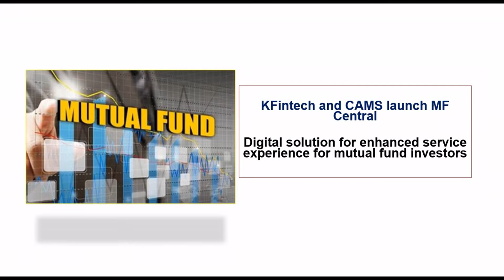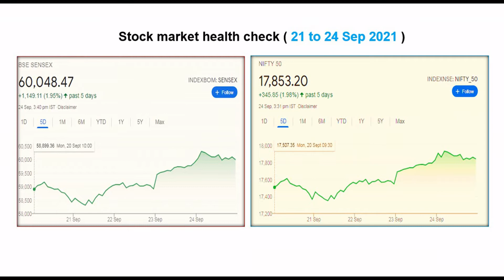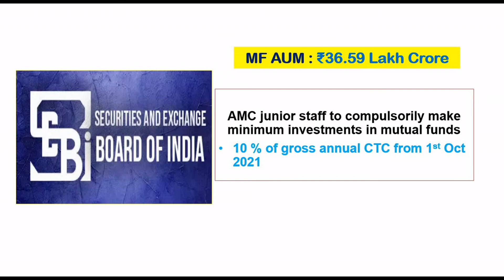Finance market news in Tamil | E3 | Vaamoney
உங்கள் முதலீடுகளை Zerodha (App or website) மூலம் தொடங்க